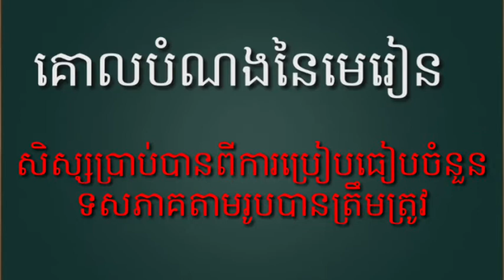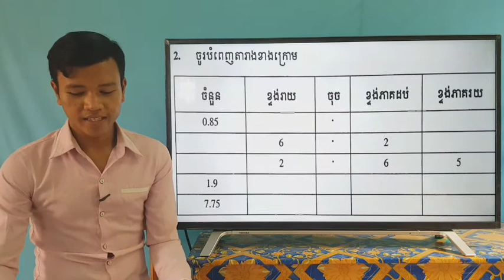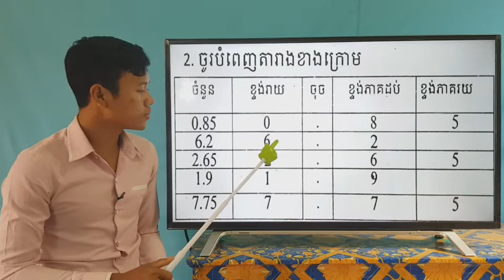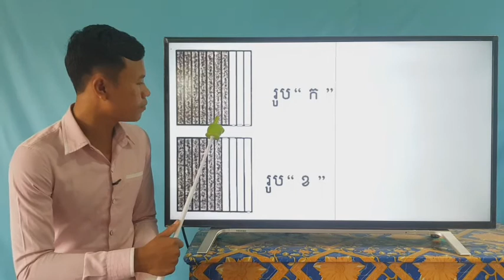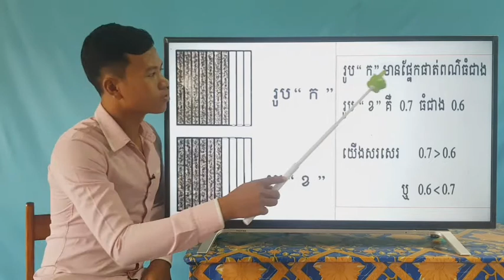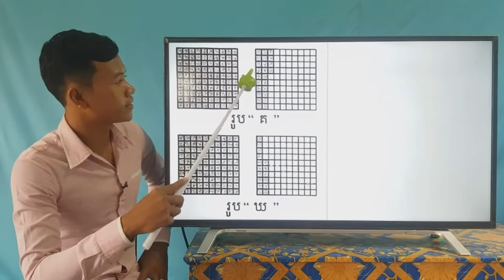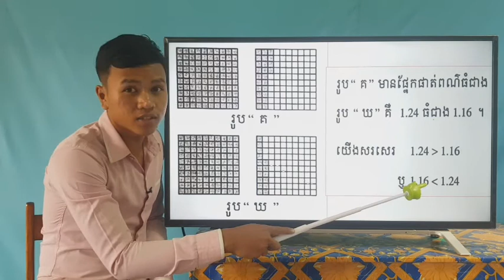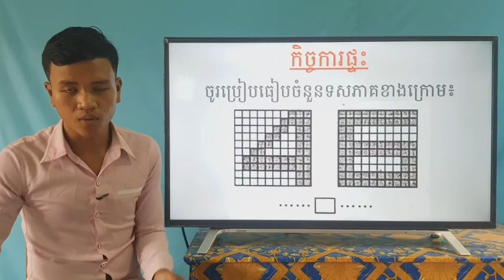54-3_ថ្នាក់ទី4-គណិតវិទ្យា-ទំព័រ88-09072020-joseph central school